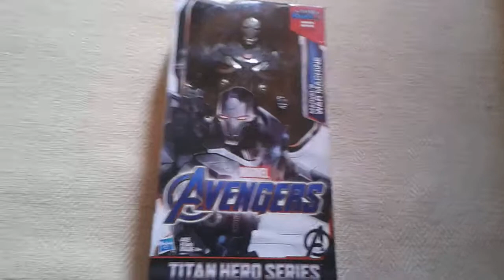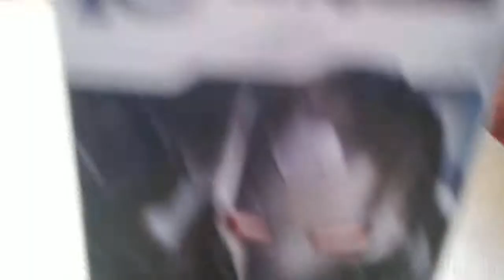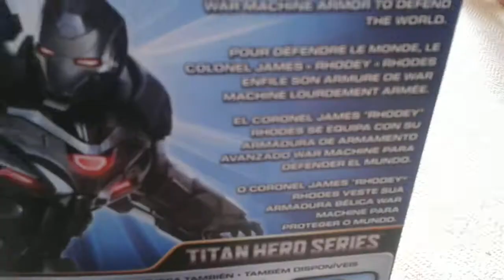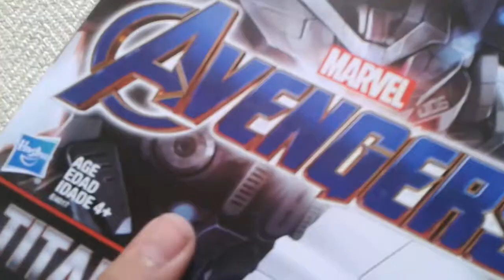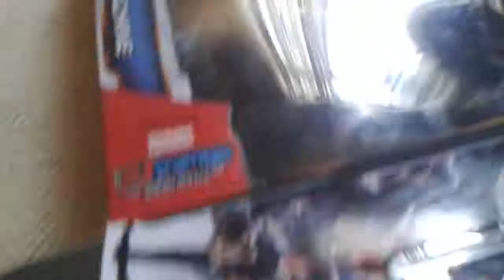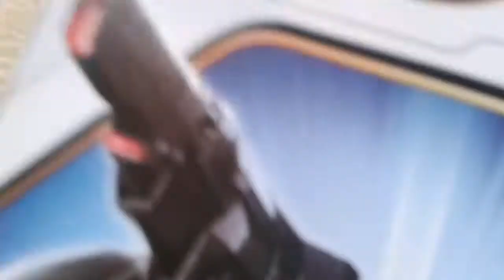Compre a war machine de Avengers endgame